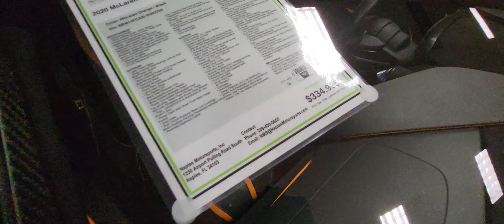EXOTIC CARS 🚘 🏎 and EXOTIC WOMEN! 😳😘🥰 Naples Florida 11/13/2022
Description and links coming soon.